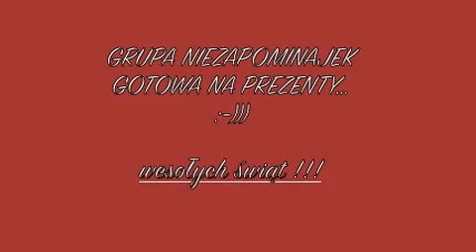św. Mikołaj u Niezapominajek